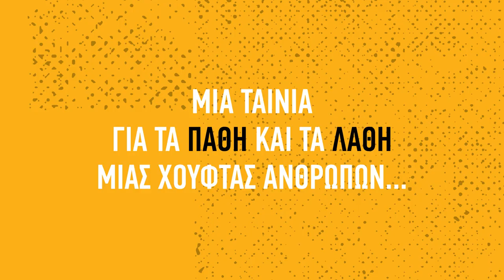ΣΠΙΡΤΟΚΟΥΤΟ TRAILER 2022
Η Filmcenter TRIANON παρουσιάζει
20 χρόνια μετά από την 1η επίσημη προβολή της ταινίας στο 43ο Φεστιβάλ Κινηματογράφου Θεσσαλονίκης το 2002
την πρώτη μεγάλου μήκους ταινία του Γιάννη Οικονομίδη
ΣΠΙΡΤΟΚΟΥΤΟ
Η ταινία που επαναπροσδιόρισε τον ελληνικό κινηματογράφο
ΑΠΟΚΛΕΙΣΤΙΚΑ ΣΤΟ ΤΡΙΑΝΟΝ ΑΠΟ ΤΙΣ 8 ΣΕΠΤΕΜΒΡΙΟΥ
Σύνοψη
Μια μέρα, εν μέσω καύσωνα, το σπίτι του Δημήτρη, ενός μικρομεσαίου 50άρη οικογενειάρχη, κάπου στον Κορυδαλλό, μετατρέπεται σε πεδίο μάχης! Όλα τα μέλη της οικογένειας ξεσπούν ο ένας στον άλλον με απίστευτη λεκτική βία και αποκαλύψεις για πάθη, ζήλειες και επαγγελματικές διαφωνίες. Μέχρι που μια απρόοπτη εξομολόγηση τινάζει τα πάντα στον αέρα.
ΣΠΙΡΤΟΚΟΥΤΟ
Μυθοπλασία, Ελλάδα, 2002, 81’, Έγχρωμη, 35mm
ΣΚΗΝΟΘΕΣΙΑ: ΓΙΑΝΝΗΣ ΟΙΚΟΝΟΜΙΔΗΣ
ΣΕΝΑΡΙΟ: ΓΙΑΝΝΗΣ ΟΙΚΟΝΟΜΙΔΗΣ, ΛΕΝΙΑ ΣΠΥΡΟΠΟΥΛΟΥ
ΔΙΕΥΘΥΝΣΗ ΦΩΤΟΓΡΑΦΙΑΣ: ΔΗΜΗΤΡΗΣ ΧΩΡΙΑΝΟΠΟΥΛΟΣ
ΜΟΝΤΑΖ: ΣΠΥΡΟΣ ΚΟΚΚΑΣ
ΉΧΟΣ: ΝΤΙΝΟΣ ΚΙΤΤΟΥ
ΜΙΞΑΖ: ΚΩΣΤΑΣ ΦΥΛΑΚΤΙΔΗΣ
ΣΚΗΝΙΚΑ –ΚΟΣΤΟΥΜΙΑ: ΓΕΩΡΓΙΑ ΔΕΜΙΡΗ
ΠΑΡΑΓΩΓΟΣ: ΓΙΑΝΝΗΣ ΟΙΚΟΝΟΜΙΔΗΣ
ΠΑΙΖΟΥΝ ΟΙ
ΕΡΡΙΚΟΣ ΛΙΤΣΗΣ
ΕΛΕΝΗ ΚΟΚΚΙΔΟΥ
ΚΩΣΤΑΣ ΞΥΚΟΜΗΝΟΣ
ΓΙΑΝΝΗΣ ΒΟΥΛΓΑΡΑΚΗΣ
ΣΤΑΥΡΟΣ ΓΙΑΓΚΟΥΛΗΣ
ΑΓΓΕΛΙΚΗ ΠΑΠΟΥΛΙΑ
ΣΕΡΑΦΙΤΑ ΓΡΗΓΟΡΙΑΔΟΥ
ΙΩΑΝΝΑ ΙΒΑΝΟΥΔΗ